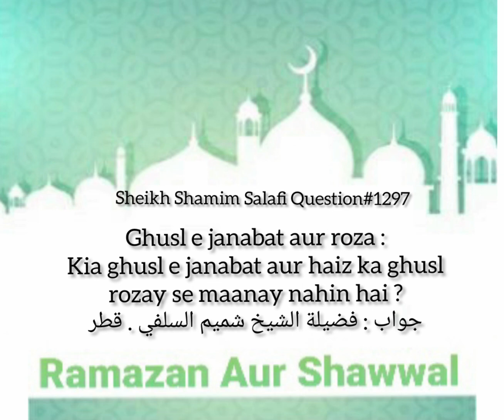Kya Ghusal E Janabat Aur Haiz Ka Ghusal Rozey Se Maaney Nahi Hai?Fatwa No:1297